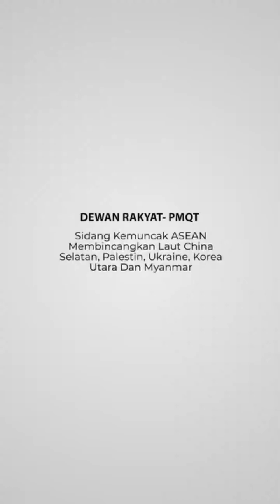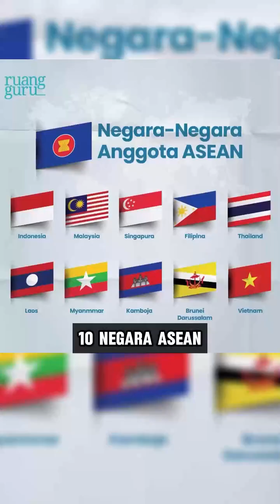ASEAN SEBAGAI BLOCK EKONOMI KE EMPAT TERBESAR DI DUNIA